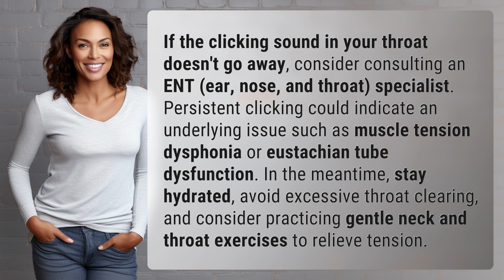What should I do if the clicking sound in my throat doesn't go away?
How to Get Rid of Persistent Clicking Sound in Throat 👉 Clicking Sound Relief 👉 Discover tips on how to address and alleviate the persistent clicking sound in your throat. Consult an ENT specialist for further evaluation, stay hydrated, and practice gentle exercises to relieve tension.

Laura S. Harris (2024, May 19.) What should I do if the clicking sound in my throat doesn't go away?
    🌐 AskAbout.video